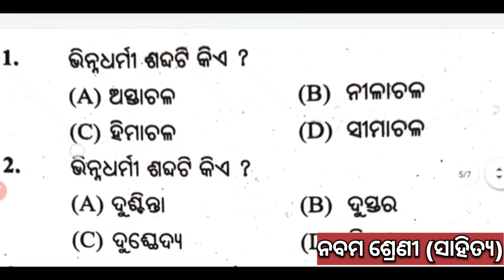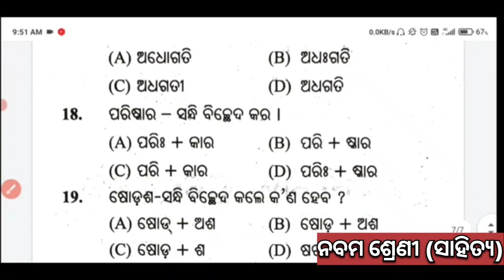class 9 half yearly pariksha real question paper odia ll 9th class odia grammer question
9th half yearly question paper 2023

class 9 half yearly pariksha

9th class ardhvarshik paper 2023

class 9 half yearly pariksha question

9th class half yearly pariksha

class 9 half yearly pariksha odia medium

class 9 adha barsika pariksha odia medium

9th odia half yearly question paper